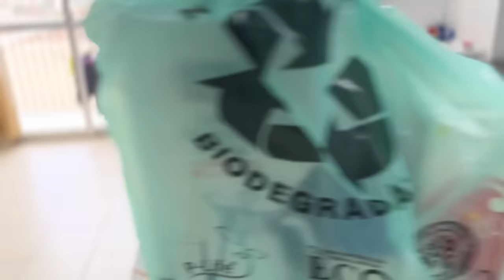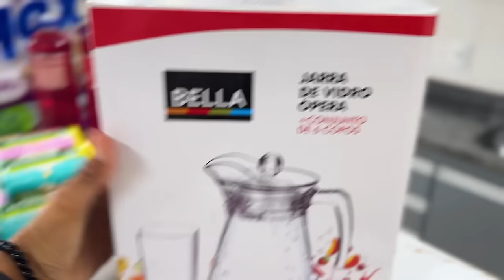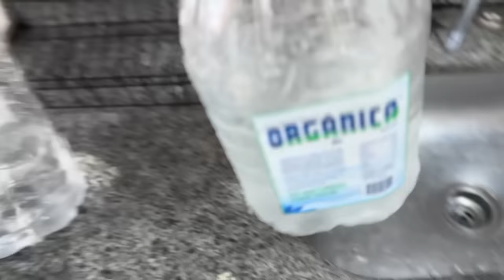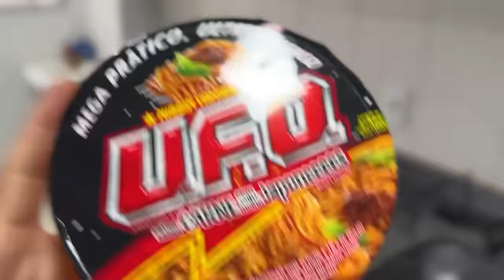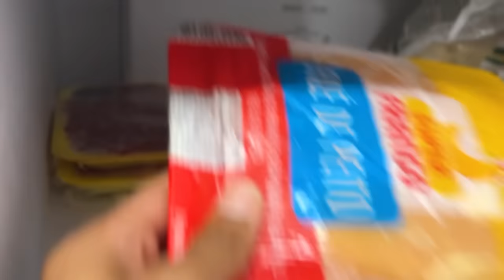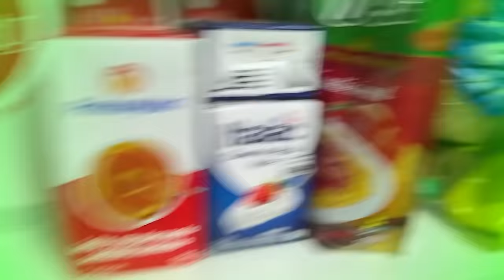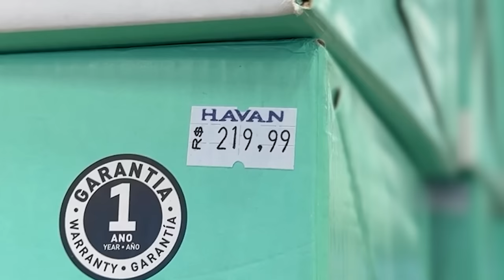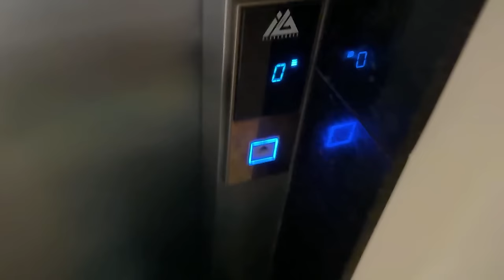ORGANIZANDO A COMPRA DO MÊS MORANDO SOZINHO 😁🏡 ( E comprei a panela de pressão 😁)